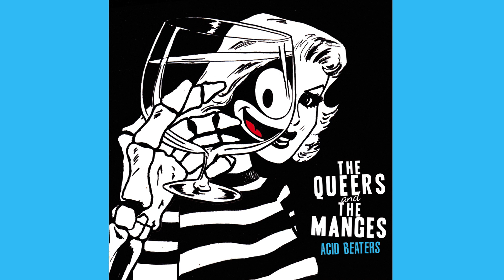The Manges "Morphine"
2003, from Queers/Manges in "ACID BEATERS"
(split CD, 2003, Stardumb Records)
(split CD, 2003, Ammonia-V2-Sony)
(split LP, 2015, Striped Records)